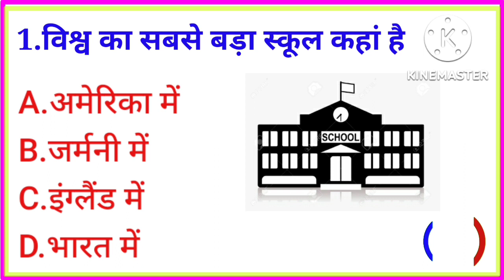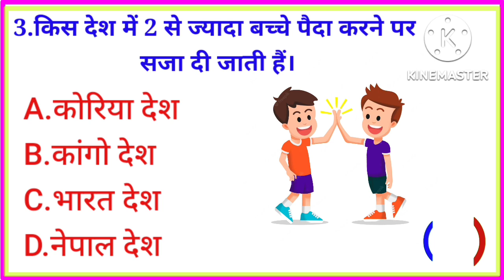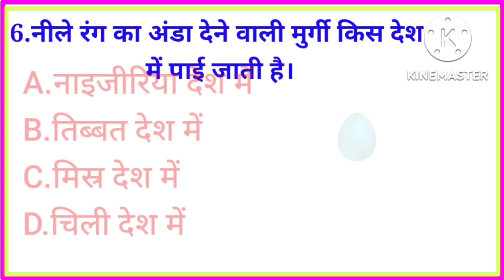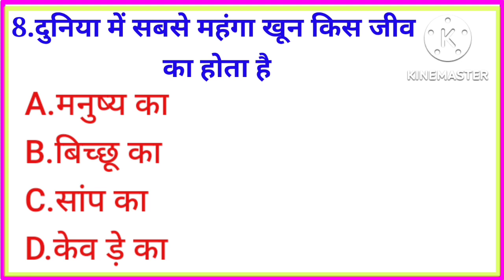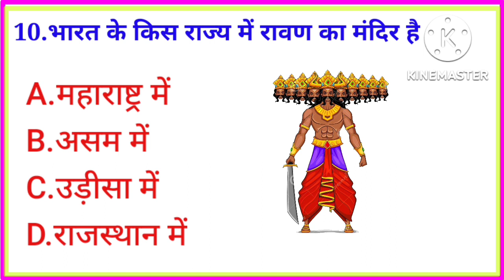Gk Questions and Answer || किस देश में एक रुपये में 1 किलो सोना मिलता है ||General Knowledge